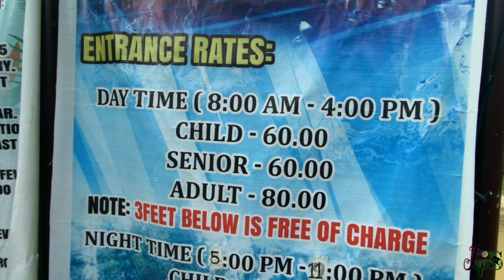Villa Asuncion Resort Labo Camarines Norte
Samahan ninyo akong maglibot, mamasyal at ipakita sa inyo ang ganda ng Camarines Norte.

      Villa Asuncion Green Farm Resort and Amusement Park in Purok 4 Brgy. San Antonio Labo, Camarines Norte.